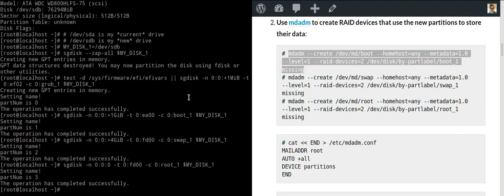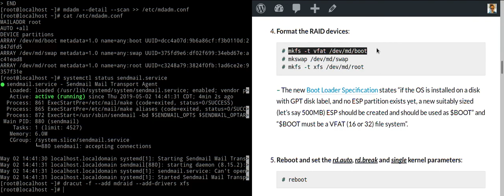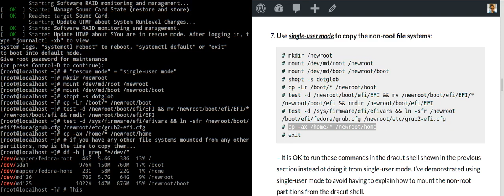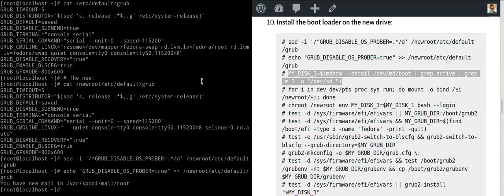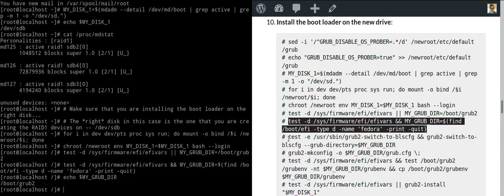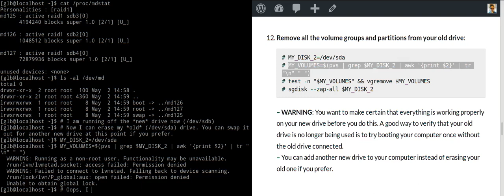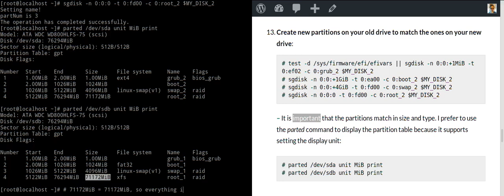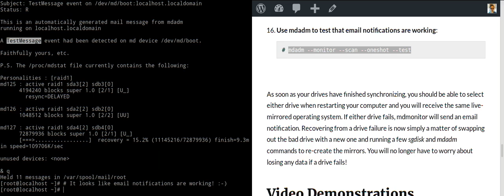bios raid1 conversion demo